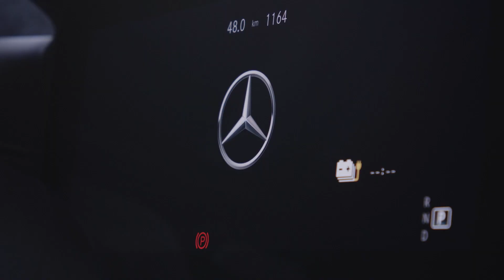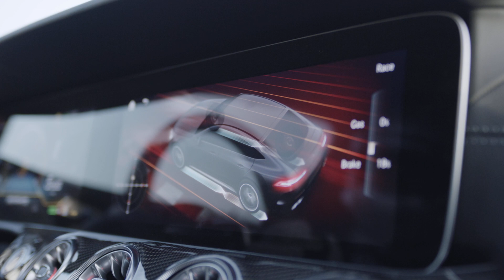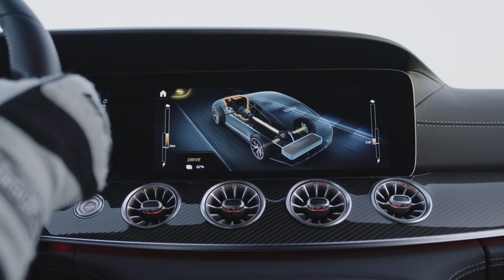Mercedes-AMG GT 63 S E Performance driving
Driving scenes of the Mercedes-AMG GT 63 S E Performance